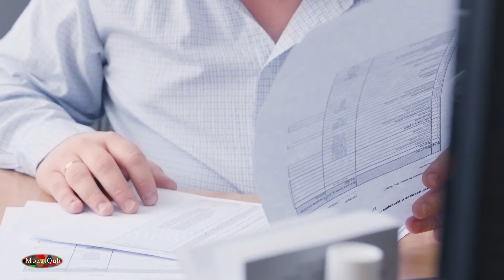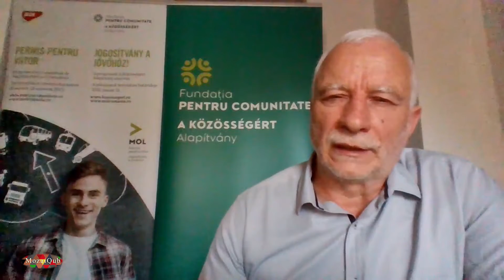Permis pentru viitor - MozaiQub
Fundația pentru comunitate organizează cea dea 7-a editie a programului „Permis pentru viitor”. Programul este destinat tinerilor din medii defavorizate, elevilor sau absolvenților de liceu, care au nevoie de sprijin material pentru acoperirea cheltuielilor necesare obținerii permisului de conducere.